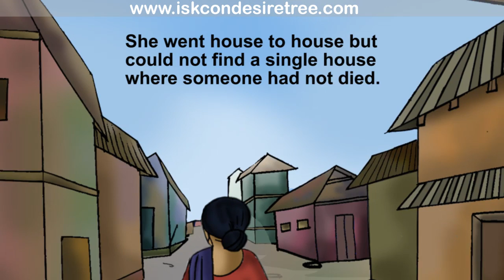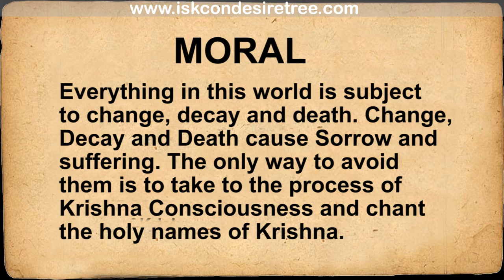Illustrated Story - A Handful of Mustard Seeds